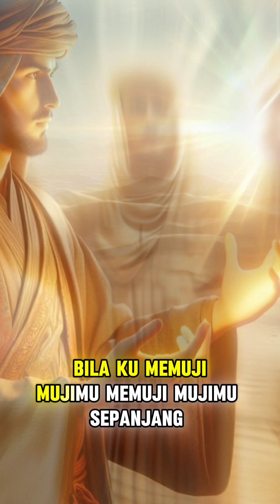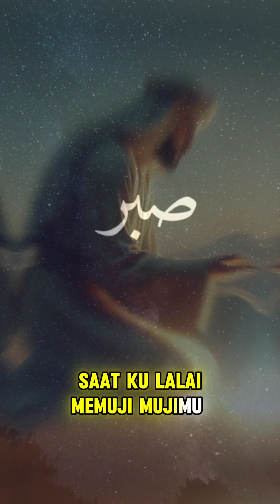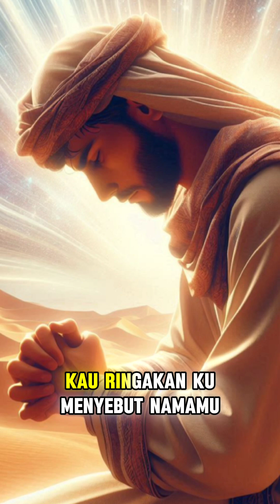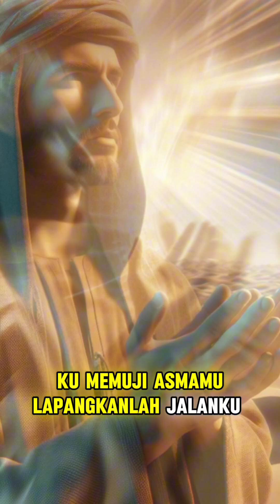Ya Rabbul Hadi | Official Music Video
Song Title: Ya Rabbul Hadi | Official Music Video

Lagu berjudul "Ya Rabbul Hadi" ini saya persembahkan untuk siapa saja yang terus berikhtiar untuk mencari ridha Allah SWT melalui berbagai jalan dengan segala suka dukanya. Menyebut dan memuji-muji keagungan dan kemuliaan Allah SWT semoga menjadi bagian yang tak terpisahkan dalam kehidupan kita. Bukan karena Allah SWT yang butuh, tetapi karena kitalah yang membutuhkan kehadiran-Nya. Sebut dan pujilah Asama Allah SWT dengan segala kerendahan hati terus-menerus selama hayat masih di kandung badan.

"(yaitu) orang-orang yang beriman dan hati mereka menjadi tenteram dengan mengingat Allah. Ingatlah, hanya dengan mengingat Allah hati menjadi tenteram". (QS Ar-Ra'd: 28).

Cipta: Imam Hanafie, Mh.A

Hati ini terasa lapang, bila ku memuji-muji-Mu
Pikiran ini terasa terang, bila ku memuji-muji-Mu
Memuji-muji-Mu sepanjang waktu
Memuji-muji keagungan-Mu

Reff:
Allahu ya Robbi, Ya Robbul Hadi
Kau ringankan ku menyebut nama-Mu
Kau mudahkan ku memuji Asma-Mu
Lapangkanlah jalanku,
ringankanlah langkahku,
dalam menggapai rida-Mu

Hati ini terasa resah, saat ku lalai memuji-muji-Mu
Pikiran ini terasa gundah, saat ku lupa memuji-muji-Mu
Memuji-muji-Mu setiap waktu
Memuji-muji kebesaran-Mu

Reff:
Lapangkanlah jalanku,
ringankanlah langkahku,
dalam menggapai rida-Mu

Reff:
Lapangkanlah jalanku,
ringankanlah langkahku,
dalam menggapai rida-Mu